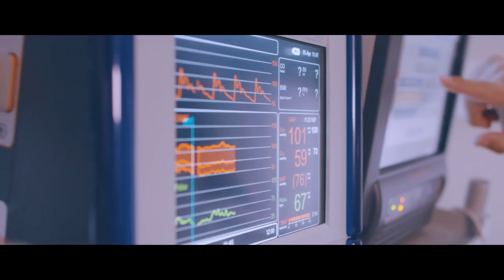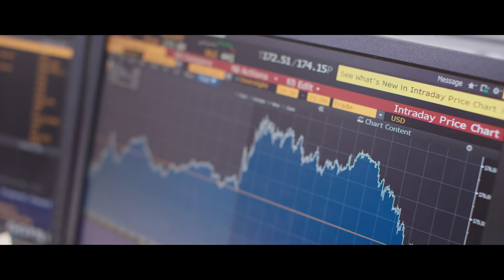This is City, University of London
Take a journey through our university; where students learn from experts, passionate about their subject; where researchers develop solutions to global issues and graduates are prepared for successful careers. We are proud to say ‘This is City.’